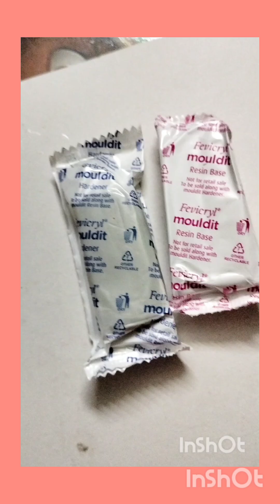diy durgapujajewellery trending clayjewelry jewellerycraft jewellerydesign tutorial video 👍@